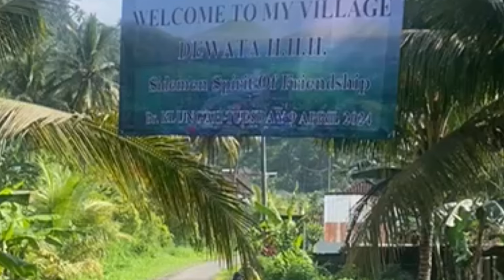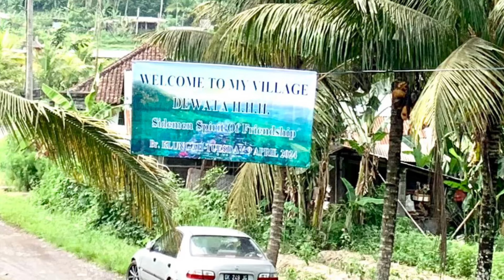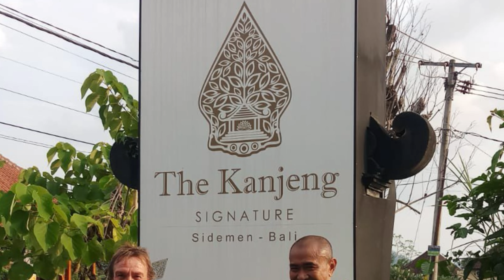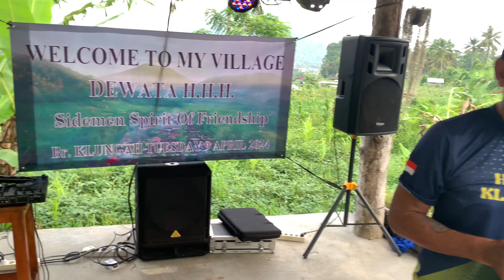Sidemen Country Side Run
Date.    : Tuesday, 9 April 2024
Lokasi.  : Natural View House & Restourant, Wisma Kerta, Sidemen, Karangasem Regenzy,Bali,Indonesia
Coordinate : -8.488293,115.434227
Hare.    : Evi and Her Gang

Run Fee
Hasher : IDR 40.000,-
Kids : IDR 20.000,-
International Visitor : IDR 80.000,-

Laskar Dewata :
Hash Master : Turuyaki
On Sex            : Glory Hole
Hash Cash.    : Tina Toon
Hash Bank.     : Dewi
Hare Raiser.    : 4X4,Jempol Beseh, Never Rest, 18 Karat
Beer Master.    : Enyong Taibo
Hash Boutique : Pooh Bear
Hash Flash.       : Witch Doctor
Hash Map.         : Leak Barak